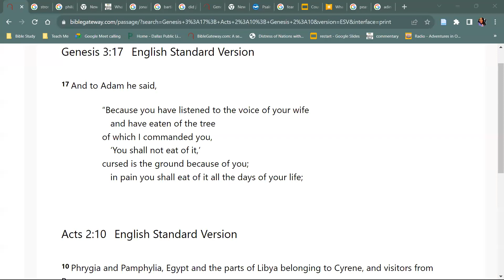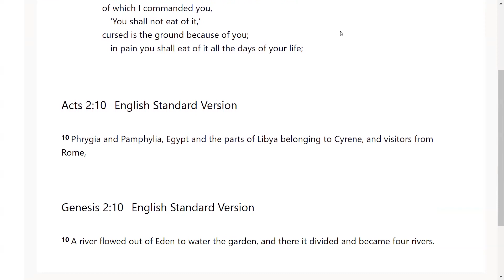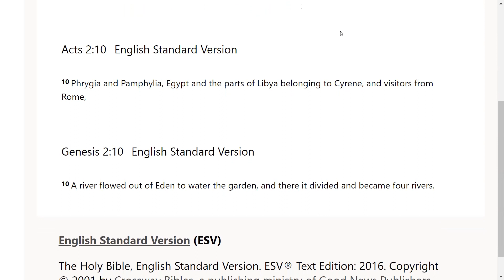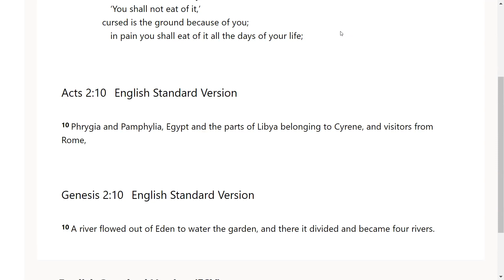Tribulation and the Unwise Bride- Go Tell: Scripture from the Lord-Genesis 3:17; Acts 2:10; Gen 2:10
The Lord very graciously gave us Genesis 3:17; Acts 2:10; Genesis 2:10. I feel that it is a great privilege that God will give us revelation as we dig in and uncover the jewels and treasures of His word.. I pray it is a blessing to you as it was to me. I love you all and I am praying for the fulfillment of your destiny even as the road becomes more narrow in Jesus mighty name!